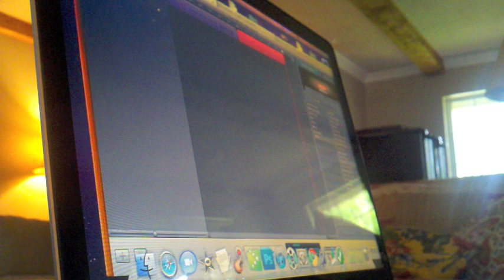A sample from my writing sessions w/ Liz Rose - What should we call this song?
Hey guy! This is a quick sample of my what my writing sessions with Liz Rose looks like! Liz Rose is a grammy award winning songwriter who is primairly known for writing hit songs w/ Taylor Swift! I am so excited to be working with her! SHE IS A GENIUS!

What should we call this song? Leave your suggestions below : )

Hugs, High Fives and Handshakes all around!

Tyler